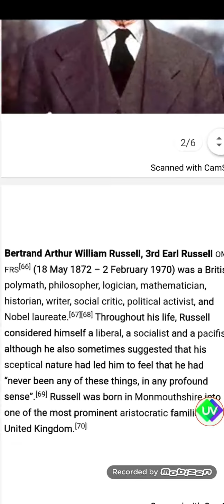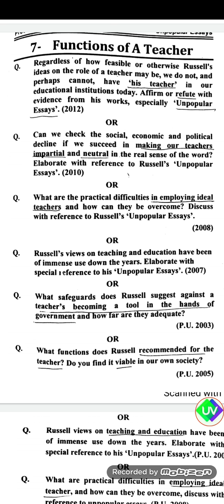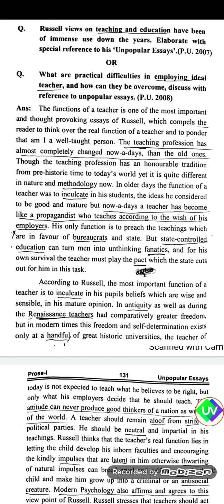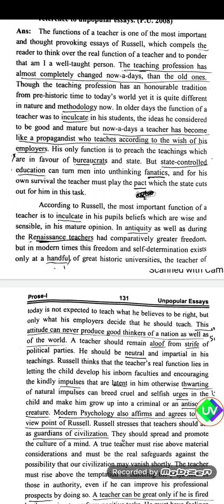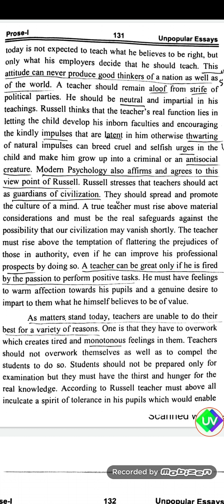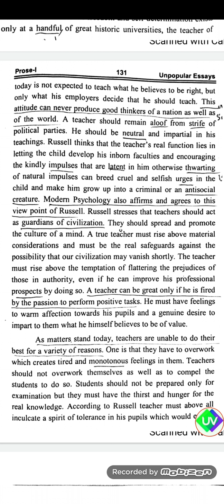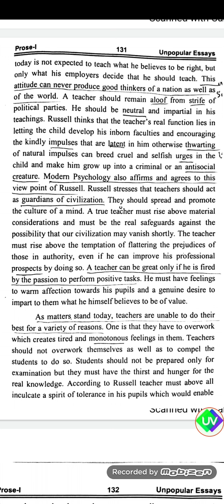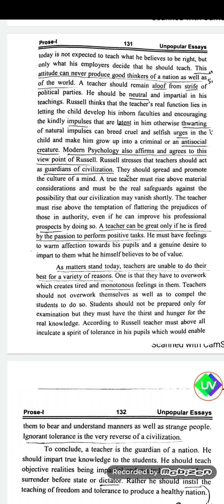Function of A Teacher/ Bertrand Russell/Unpopular Essays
Best regards